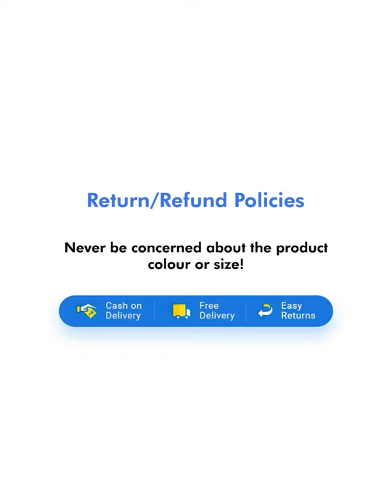Stylish Analog Wrist Watch